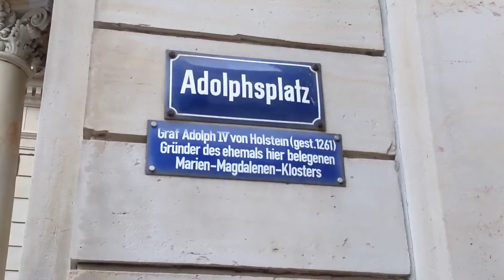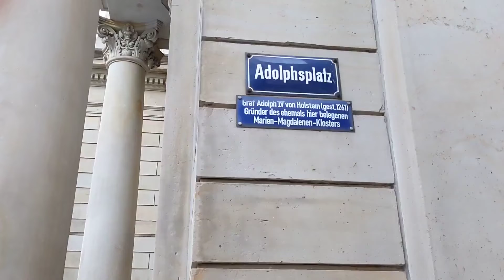Hamburg plaz Grafa Adolfa IV pradziadka Królowej Polski